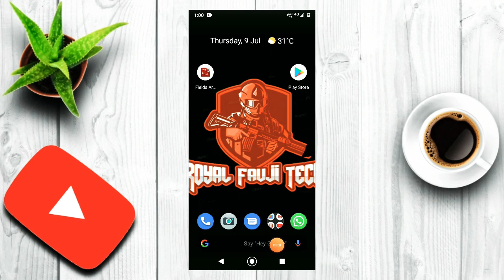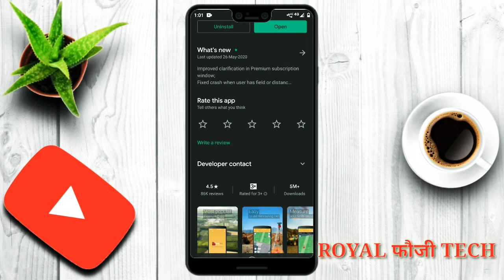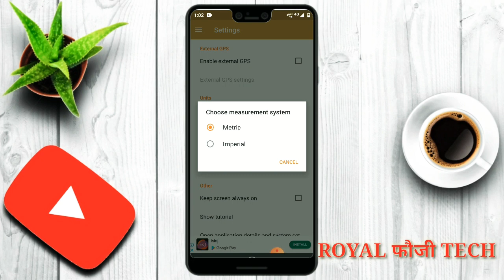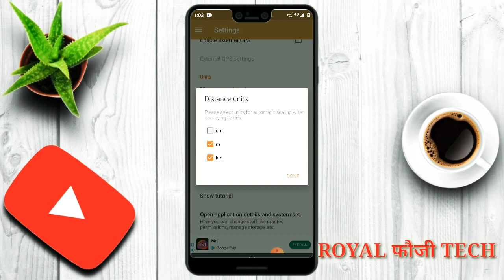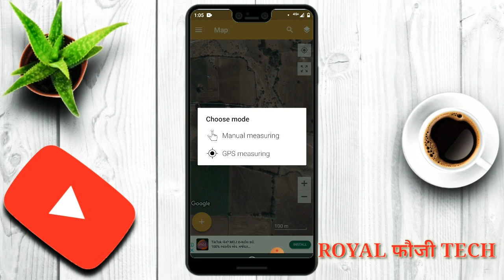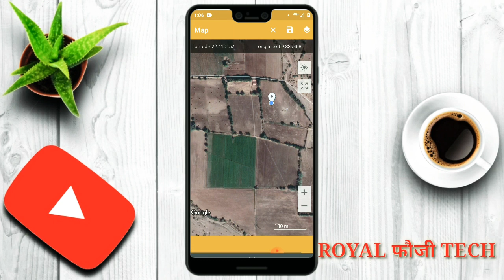Land measurement | मोबाईल वरून जमीन कशी मोजायची |land calculation in mobile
Land measurement
मोबाईल वरून जमीन कशी मोजायची |
land calculation in mobile

मित्रानो तुम्ही या विडिओ मधून तुम्ही mobile चा उपयोग करून कोणतीही जमीन मोजू शकता.
मित्रानो त्या साठी विडिओ पूर्ण बघा आणि असे अजून विडिओ पहाण्यासाठी चॅनेल subscribe करा आणि विडिओ आवडला तर like करा आणि पुढे कोणत्या प्रकारचे विडिओ बघायचे आहेत हे कंमेंट मध्ये नक्की सांगा मनापासून आभार धन्यवाद 🙏

🙏, धन्यवाद.

Followe Me :-